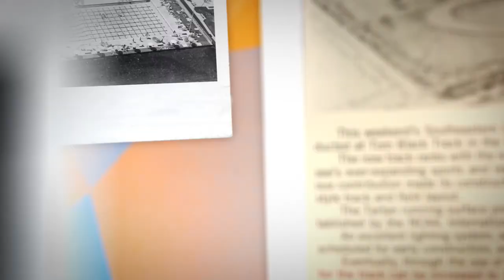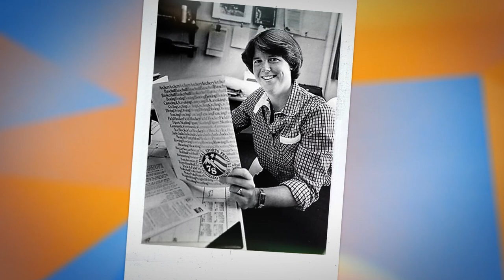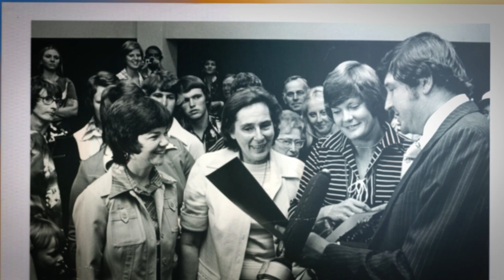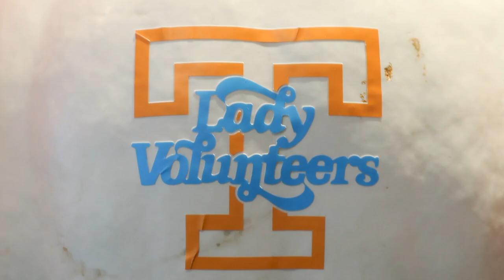50 Years of Title IX Roundtable (PART 1)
The first installment of a 3-part series celebrating 50 years of Title IX and the outstanding Lady Vol legacy that grew alongside that historic legislation.

Topics in this episode include: the women's sports landscape before Title IX, building the foundations of women's athletics at Tennessee, and the birth of the Lady Vol logo.